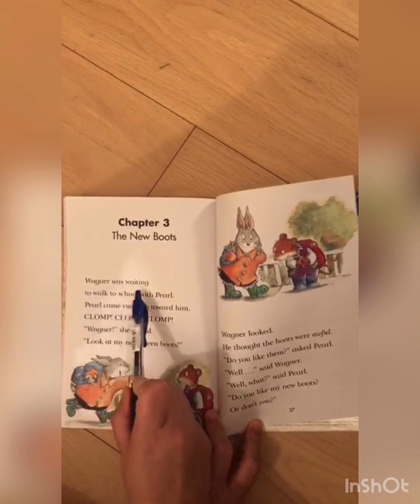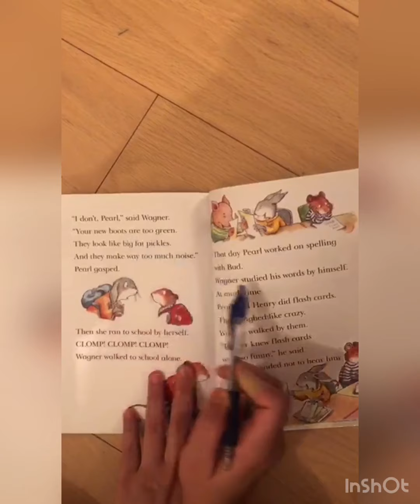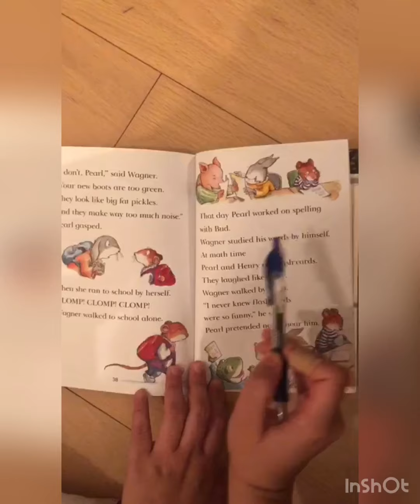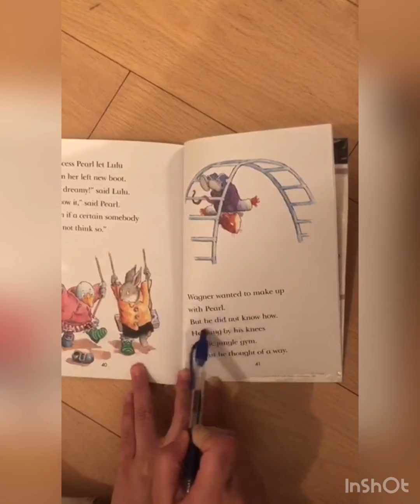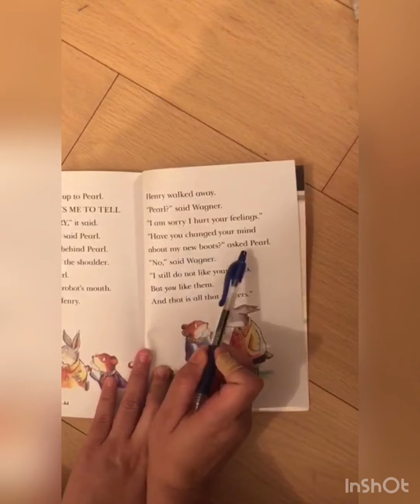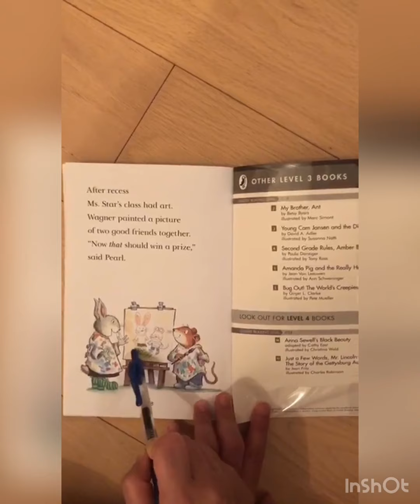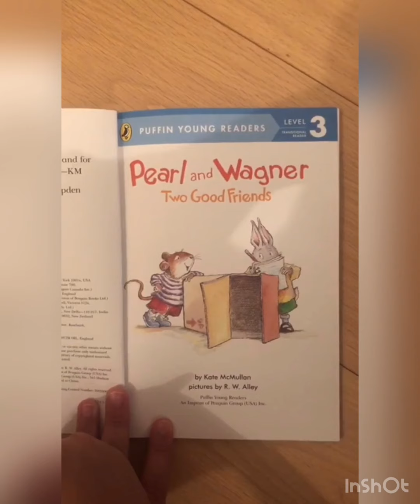(English Story Sharing) Pearl Wagner - Two Good Friends